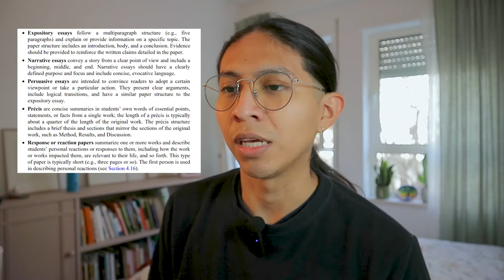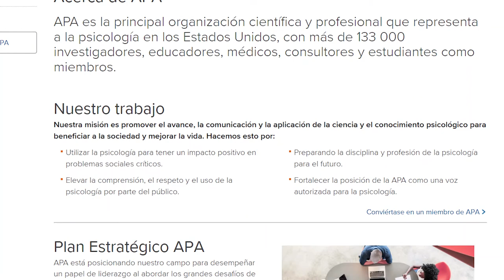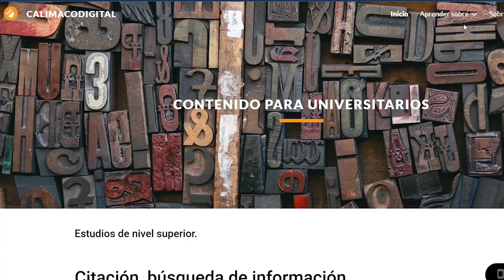¿Qué es APA séptima edicion?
En este primer video del manual de publicaciones de APA 7ma. edición explico qué es un manual de estilo, cual es su objetivo, la estructura de APA 7.

00:00 - Introducción
01:17 - Qué es el manual
02:47 - Quién publica el manual
03:08 - Estructura del manual
03:55 - Ediciones de APA
04:14 - Próximo video